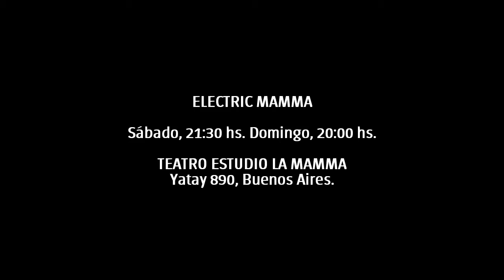El espectáculo del dia 243 - ELECTRIC MAMMA. 27-02-15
Funciones: Sábado, 21:30 hs. Domingo, 20:00 hs. TEATRO ESTUDIO LA MAMMA, Yatay 890, Buenos Aires.

Actuación: Marialba Sosa, Gloria Cingolani y Hernán Darío Statuto.
Objetos: Laura Sánchez.
Diseño gráfico: Alfredo Gallenti.
Gestión de subsidios: Zoilo Garcés.
Fotografía: Patricia Ackerman.
Diseño de vestuario, escenografía e iluminación: Mónica Cabrera.
Asistencia de dirección: Sofia Herrera.
Prensa: Carolina Alfonso.
Libro, dirección y arte: Mónica Cabrera.